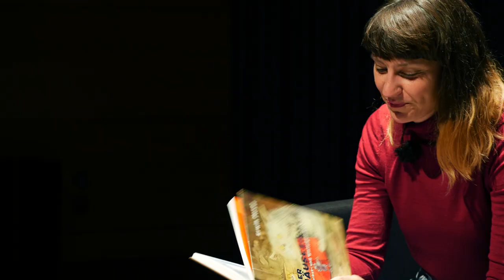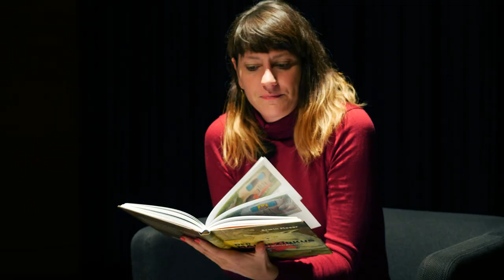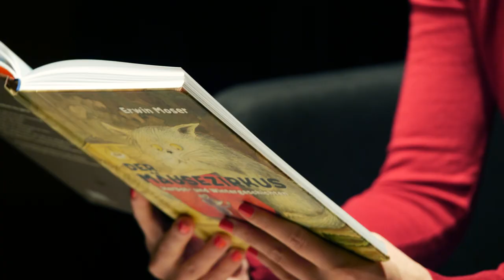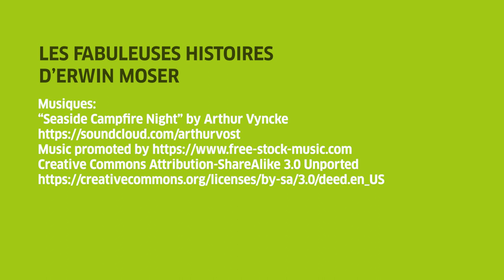Hugo der Hamster & Pepe Pinguin | Deborah Weber lit les fabuleuses histoires d'Erwin Moser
Lecture en ligne d’histoires pour enfants

Épisode 1 : « Pepe Pinguin » et « Hugo der Hamster » extraites de « Der Mäusezirkus, Herbst- und Wintergeschichten » (G&G Verlag 2011)

Pour cette fin d’année, le Goethe-Institut propose une lecture de conte virtuelle en quatre épisodes.
Chaque dimanche de l’avent, installez-vous avec vos enfants confortablement au chaud et assistez à un épisode des fabuleuses histoires sélectionnées dans les recueils « Tigerkäfer » et « Mäusezirkus » de l’auteur et illustrateur autrichien Erwin Moser, lu par la conteuse et clown Deborah Weber.
Petits et grands lecteurs se perdent avec plaisir dans les mondes des petits peuples animaliers et fantastiques d’Erwin Moser. Ses fables intelligentes et espiègles, parfois réconfortantes, parfois pleines d’ironie, sont peuplées de personnages attachants et sont toujours accompagnées de magnifiques illustrations.

Erwin Moser, ce grand auteur pour enfants, décédé en 2017, a marqué la littérature jeunesse germanophone avec une centaine de livres et a été récompensé plusieurs fois pour son œuvre. Les livres d’Erwin Moser sont publiés chez Beltz Verlag et G&G Verlag. Une partie de l’œuvre d’Erwin Moser a été traduite et éditée chez Casterman et à l'École des loisirs.

La lecture du conte virtuel est proposée sur notre page Facebook et notre chaîne YouTube les dimanches 29/11, 06/12, 13/12 et 20/12 à 10h.
En coopération avec le Forum Culturel Autrichien et le Musée Erwin Moser